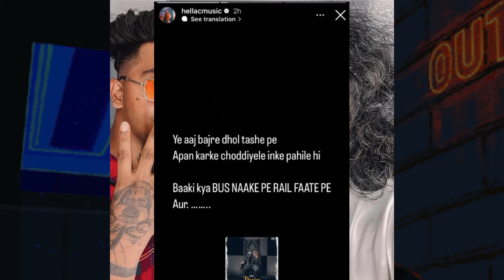DISS COMING ON MC STAN 😱 EMIWAY SAHRE EDIT POST | CHEN K DISS KRSNA | CHEN K DISS TALHA ANJUM